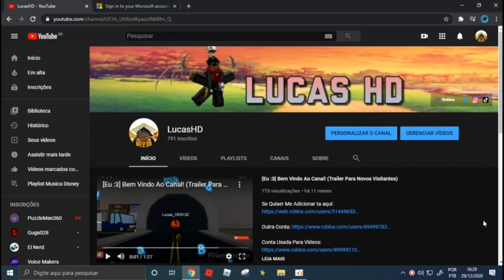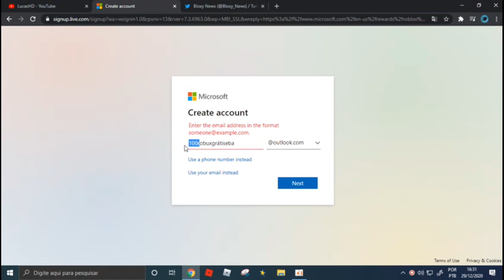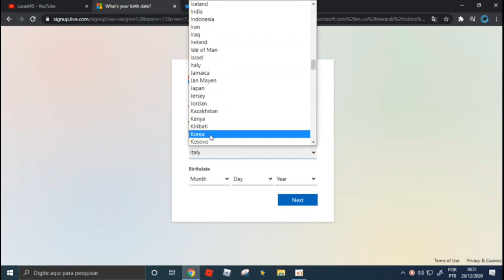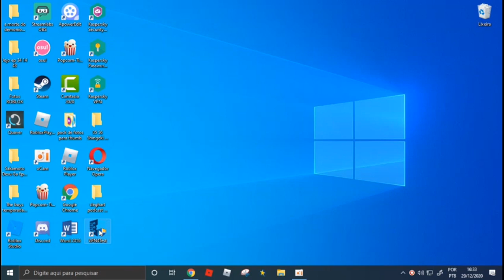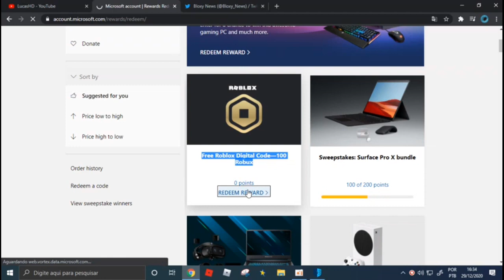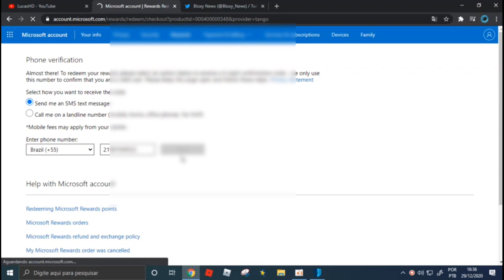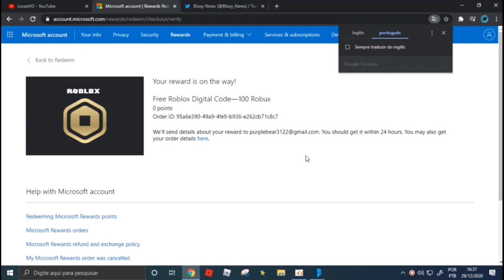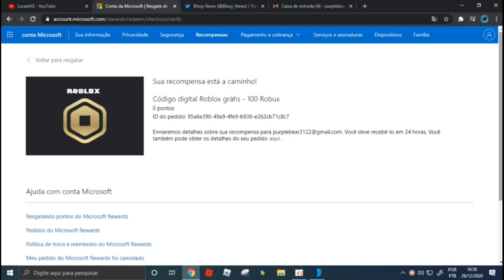COMO CONSEGUIR 100 ROBUX DE GRAÇA [ROBLOX MICROSOFT EVENT]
esse ano foi longo e difícil, perdi meu canal, aconteceu o corona vírus, perdi vários amigos meus do roblox e que eram amigos msm. mais pelo lado bom, teve vários eventos emocionantes no roblox, a gente sobreviveu esse ano difícil e jaja vem uma vacina! e várias outras conquistas nossas. obrigado por participar nas minhas lives, ver meus 500+ vídeos que fiz esse ano de tutorial para REALMENTE AJUDAR TODAS as pessoas que cai em fake news como robux grátis ou botar no título: como ganhar itens de graça, mesmo sendo de robux. além disso existe vários vagabundos que te zoam no roblox, vc não deve jogar livremente, experiência minha. só isso galera aproveitem esse diaesse ano foi longo e difícil, perdi meu canal, aconteceu o corona vírus, perdi vários amigos meus do roblox e que eram amigos msm. mais pelo lado bom, teve vários eventos emocionantes no roblox, a gente sobreviveu esse ano difícil e jaja vem uma vacina! e várias outras conquistas nossas. obrigado por participar nas minhas lives, ver meus 500+ vídeos que fiz esse ano de tutorial para REALMENTE AJUDAR TODAS as pessoas que cai em fake news como robux grátis ou botar no título: como ganhar itens de graça, mesmo sendo de robux. além disso existe vários vagabundos que te zoam no roblox, vc não deve jogar livremente, experiência minha. só isso galera aproveitem esses dias que já já vem o ano novo com muitos eventos emocionantes e o fim dessa pandemia 😊

Todos os Promo Códigos do ROBLOX funcionando: AMAZONNARWHAL2020 & ARGOSWINGS2020 & TARGETFOX2020 & WALMARTMXTAIL2020 & BIHOOD2020 & ROSSMANNHAT2020 & ROBLOXTIKTOK & TRUASIACAT2020 & DRRABBITEARS2020

É uma plataforma de jogos onde a comunidade podem criar seus jogos dentro do próprio, A moeda da plataforma se chama ROBUX, que se compra com dinheiro,
com ROBUX pode comprar coisas especiais que ajudam no jogo, MUITOS itens No catálogo e muito mais.

Fiquem com deus s2 kk

It is a gaming platform where the community can create their own games within themselves. The currency of the platform is called ROBUX, which is bought with money,
 with ROBUX you can buy special things that help in the game, MANY items in the catalog and much more.

Stay with god s2 xd